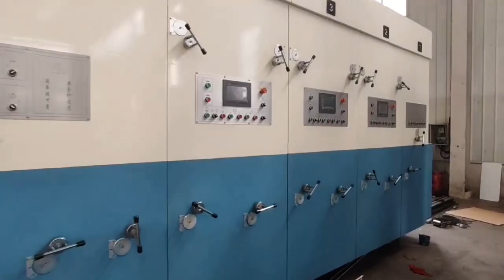Hebei XKL-jumbo type flexo printing diecutting machine(all size can be customized)